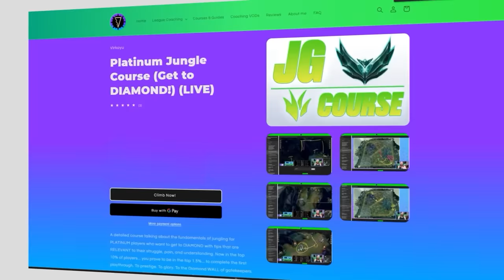STOP Doing These 5 ILLEGAL Jungle Habits! 🛑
🟢Use these 5 underused jungle tips and fix these bad habits so you can to carry, win, CLIMB FASTER & become a better jungler!🟢 Reach your DREAM Rank In Season 14 & Climb FASTER for JG Courses + FREE jungle improvement PDF, weekly content, coaching classes, Coaching VODs, Tier Lists and more!

In this jungle carry guide, we look at crucial solo queue tips you should be doing every game in order to become a greater jungler and ASCEND your jungling with all you need to know of these jungle fundamentals. This includes ganking fundamentals, objective timer understanding, use of jungle patience, pathing like a pro, and more! Don't just stop at Diamond.. head to Challenger!

Timestamps:

0:00 CONTEXT
0:32 Tip/Habit 1
3:51 Tip/Habit 2
5:58 Tip/Habit 3
11:21 Tip/Habit 4
13:37 Tip/Habit 5